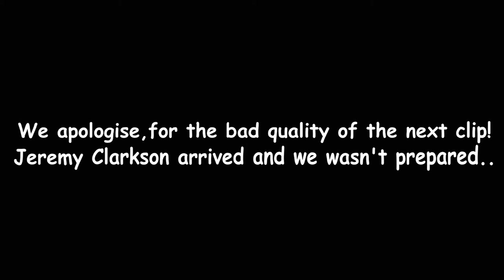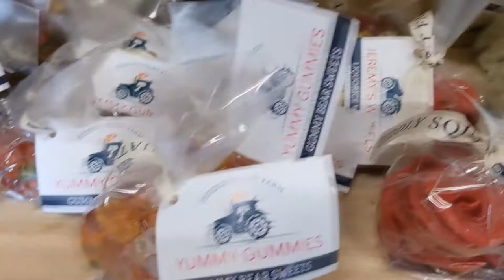Our Trip to Cheltenham & Diddly Squat Farm Shop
During our trip we stayed in Cheltenham where we played shuffleboard & mini golf. The B&B we stayed called The Portland Guest House which we give you a little room tour.

Also during today's video you'll see us visit Diddly Squat Farm Shop, also known as Jeremy Clarkson's Farm which is located in Chipping Norton, Chadlington.
If you enjoyed this video then please give it a thumbs up, subscribe & hit the bell, if you would like to see more of my videos then give me a comment below on what you thought  😊